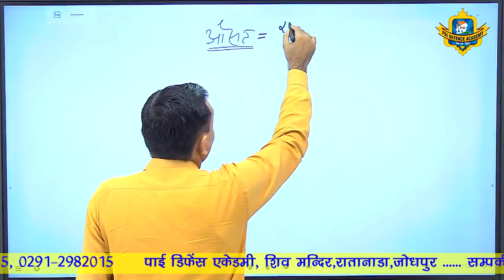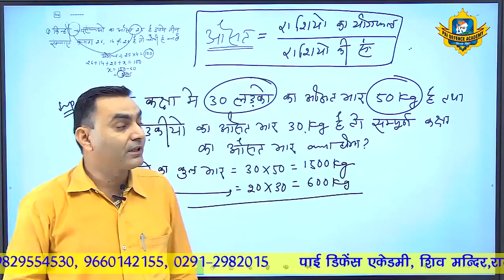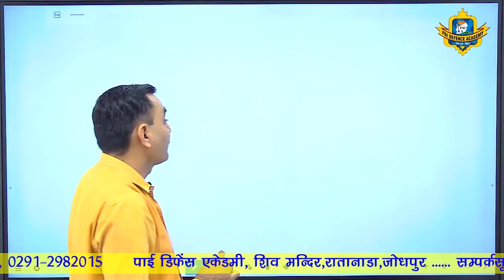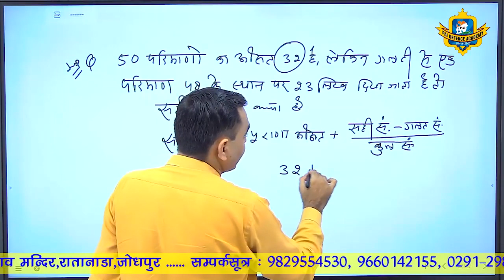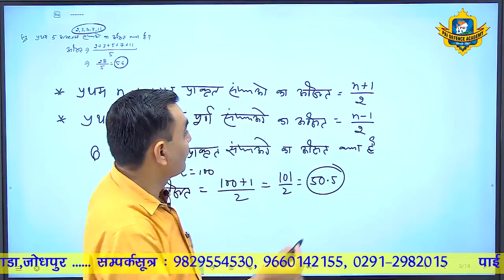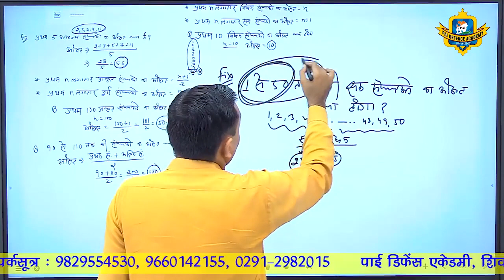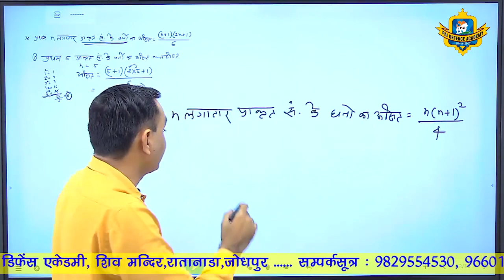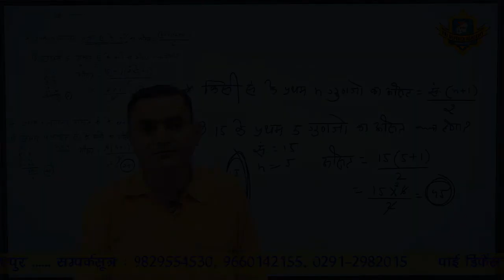Average : For Airforce 'Y' group | Army | Navy | important and fix questions of Average for defence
Featuring
Faculty - Laxman Parmar ( Director)
Institute - Pai Defence Academy | Pai Classes
Address: Shiv Mandir Rd, Ratanada, Jodhpur, Rajasthan 342001